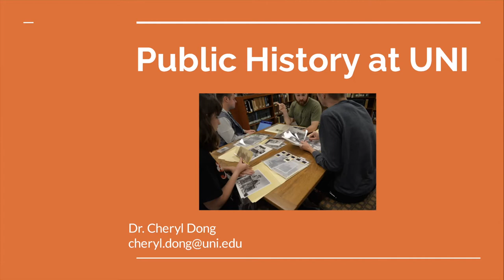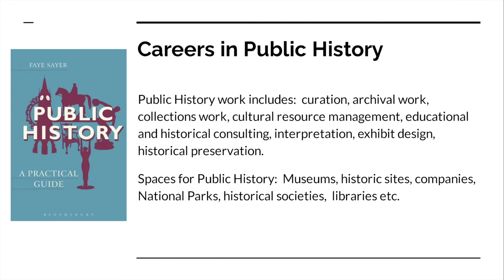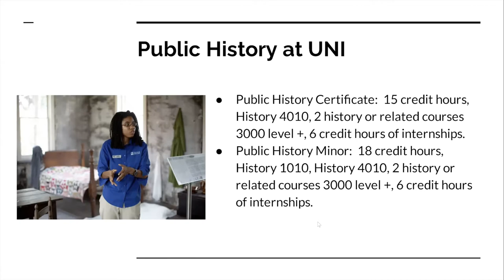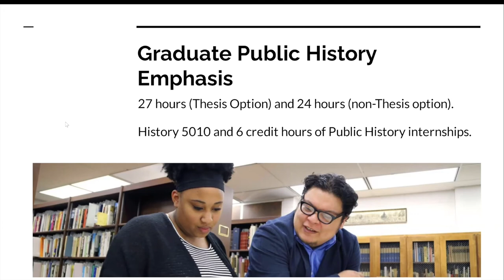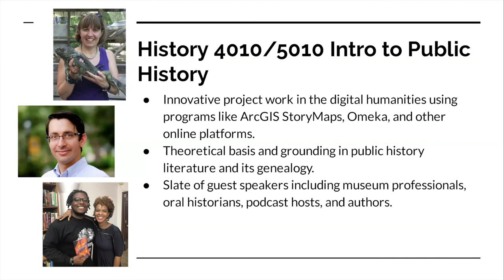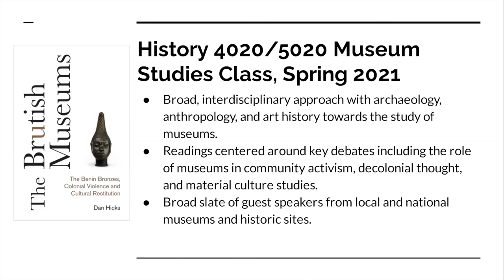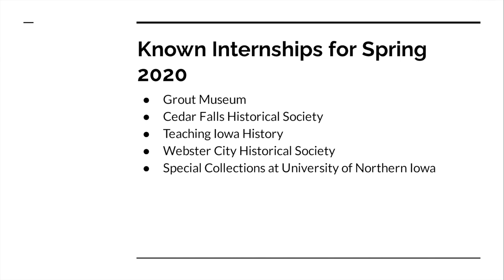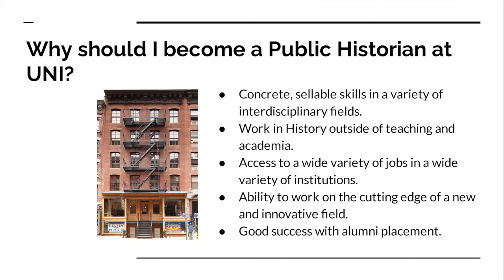Discover Public History at UNI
Assistant Professor of History Cheryl Dong discusses the Public History program at the University of Northern Iowa.